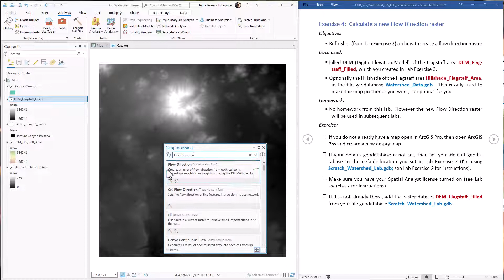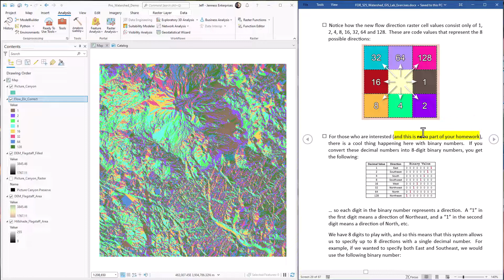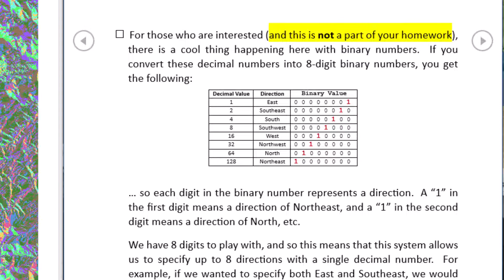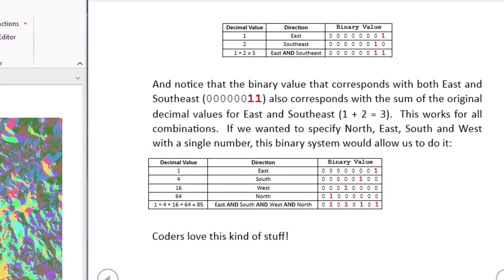Hydrology in ArcGIS Pro, Lab Exercise 4: Calculating an Accurate Flow Direction Raster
As in Lab Exercise 2, here we will use the Flow Direction tool to calculate flow direction using the D8 method across the landscape around Picture Canyon.  This time the flow direction will allow continuous flow across the entire landscape because we have filled in the sinks in Lab Exercise 3.  We will also see why the Flow Direction tool produces the eight specific flow direction values it does (1, 2, 4, 8, 16, 32, 64 and 128).